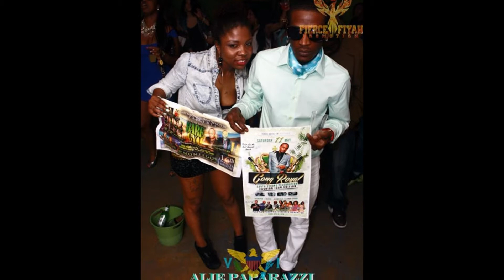DHQ MEKA HYPE BIRTHDAY BASH 6/6/13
RELENTLESS TV